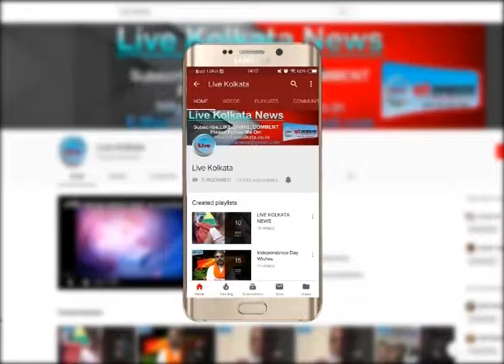अलीपुरद्वार की बांफ्रोन्ट प्रार्थी ने किया प्रचार शुरू #| LIVE | KOLKATA | NEWS